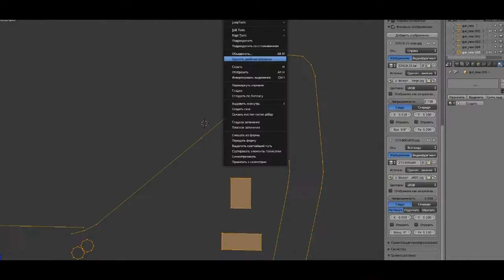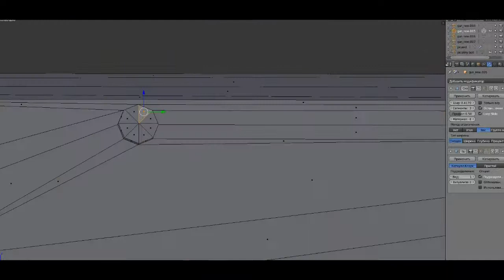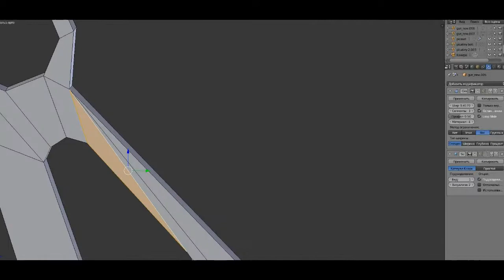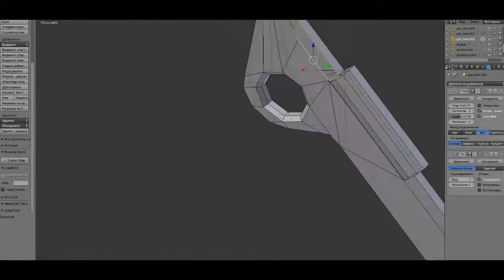Rifle butt modeling timelapse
In this video i modelling rifle butt for my custon model
Unfortunately my weak computer can not cope with the rendering so the process of creating a video was delayed for the whole day